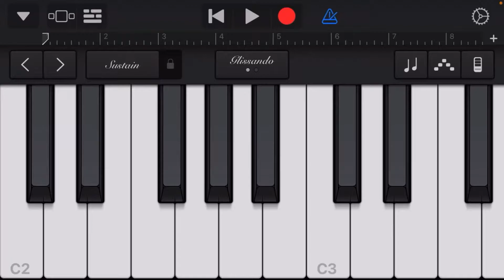What FNF song is this??